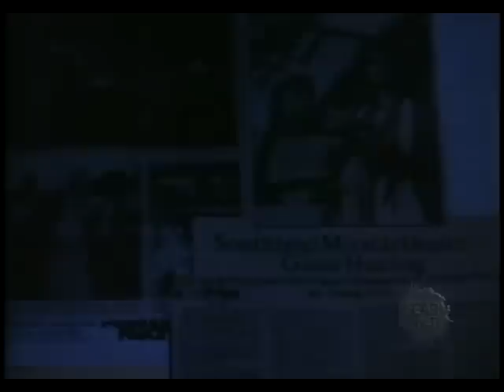Servants of Twilight (TV 1991) 2/7